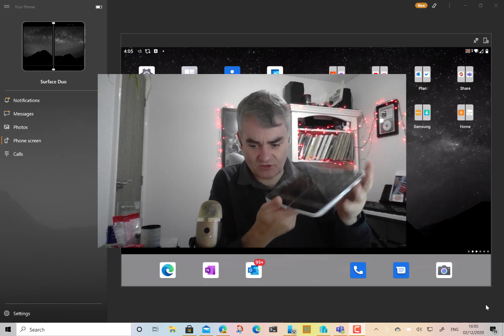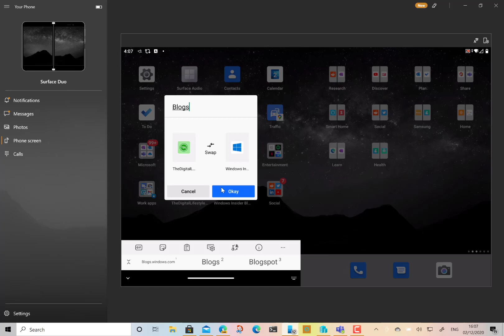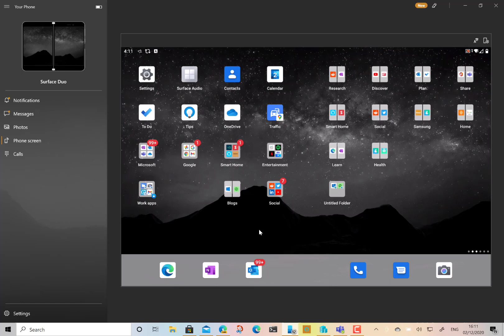How to create Microsoft Edge app groups on the Surface Duo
The Surface Duo is a fantastic device with its dual screens, it is great being able to have Microsoft Edge sites side by side. With a recent update to the Microsoft Launcher on the Surface Duo you can have a single shortcut that will launch two sites side by side on the Duo.